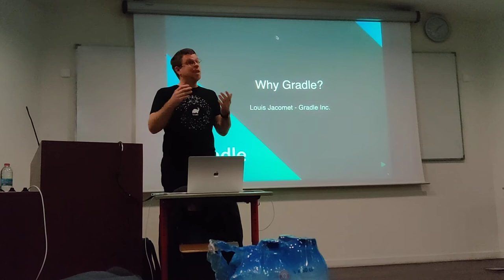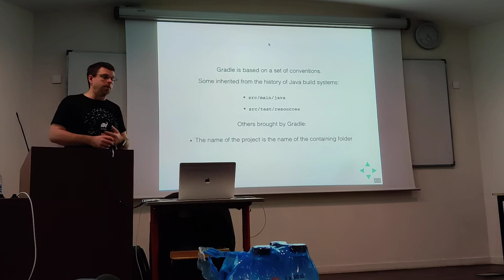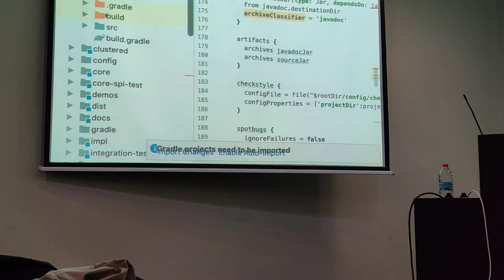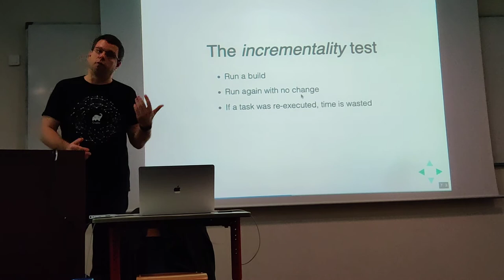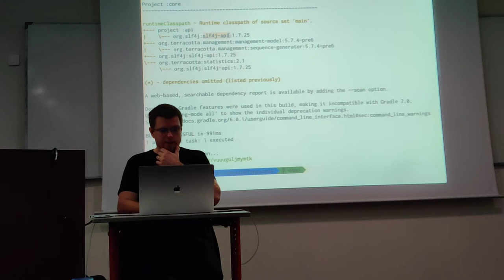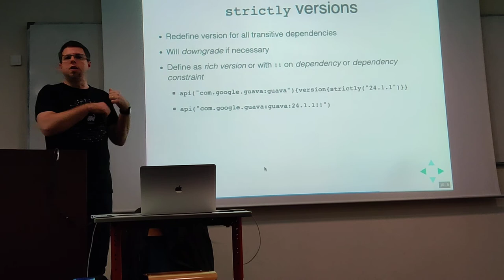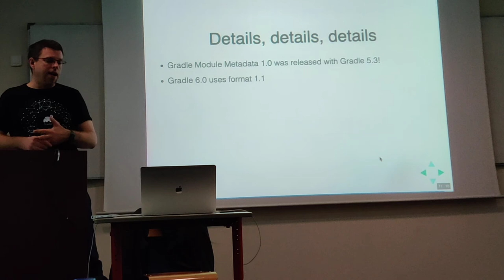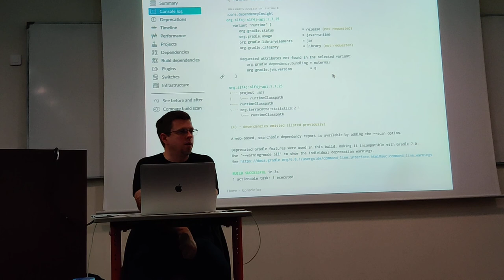LyonJUG 28/11/2019 Pourquoi Gradle?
Par Louis Jacomet